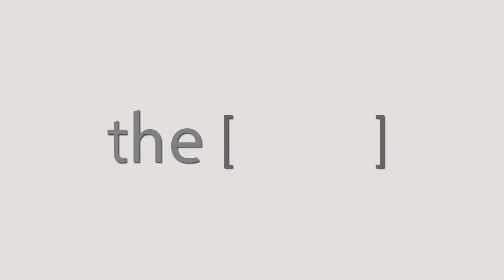Dr.Moamen Ibrahim Talks about RhinoEgypt2018.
ENT specialist in Kasr Ainy Faculty of medicine And Surgeon in ElAzhar university .
أخصائي أمراض الأنف والأذن والحنجرة في كلية طب قصر العيني والجراح بجامعة الأزهر.